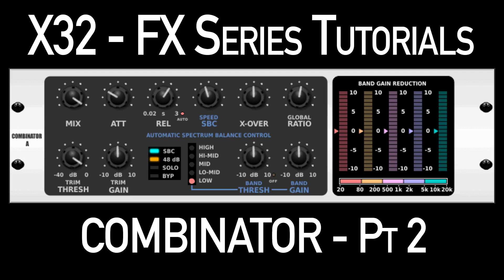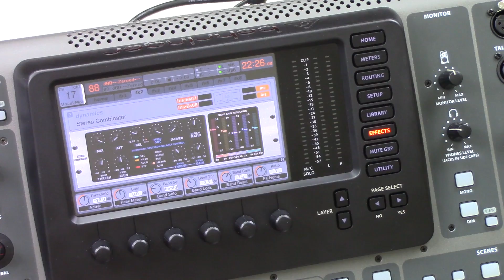Behringer X32 Effects Tutorial – Combinator Multi-Band Compressor Part 2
Welcome to my FX Series of videos on the Behringer X32 console. This series is taking a look at the effect rack built into the X32. Today we look at the Combinator which is an emulation of the Behringer MDX-8000 Combinator Multi-Band Compressor. View my blog post about the Combinator